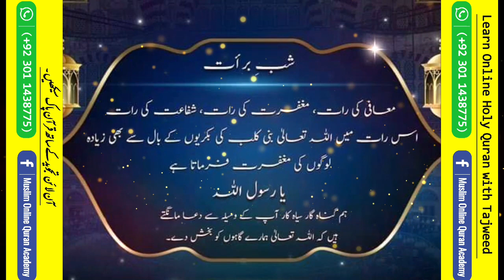shab e barat ki fazilat || Maghfirat Ki Rat || The Authentic Islam